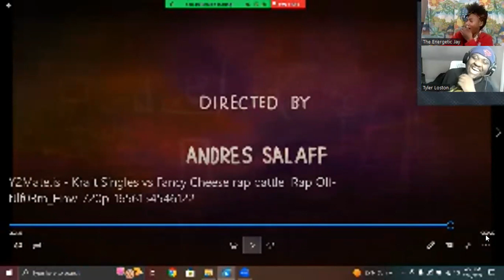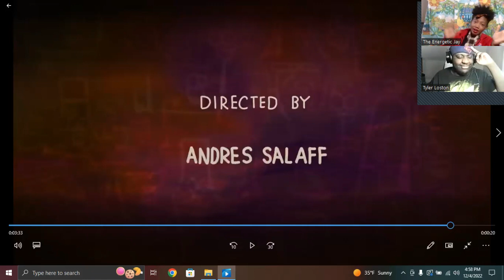VLOGMAS DAY 5- Kalen + Kraft Singles vs Fancy Cheese rap battle | Rap Off REACTION W/ Tyler Loston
UPLOADS ON MONDAYS, TUESDAYS AND THURSDAYS!

WEEKLY POSTS AND VOTING POLLS!

COMMENT WHAT YOU WANNA SEE JAY DO OR SEE NEXT!

ADD ME ON MY SOCIAL MEDIAS FOR MORE UPDATES!
Energetic Jay's Social media's-

Fanbase: Theenergeticjay

Xbox GamerTag- JayyTheJayy